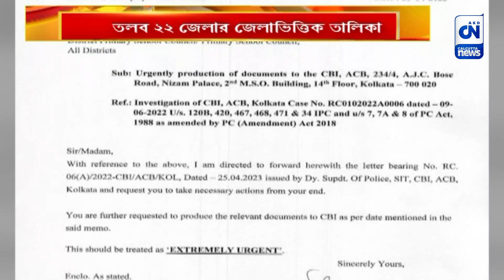প্রাথমিক শিক্ষা পর্ষদকে চিঠি CBI-র | CN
এবার প্রাথমিক শিক্ষা পর্ষদকে চিঠি সিবিআই এর। ২০১৪ এর টেটের ভিত্তিতে ২০১৬, ২০১৭, ২০১৮ সালে রাজ্যজুড়ে যে সমস্ত নিয়োগ করা হয়েছিল, এবার পর্ষদের কাছে তার তালিকা চেয়ে পাঠাল সিবিআই। সিবিআই এর পাঠানো চিঠিতে ২২টি জেলার জেলাভিত্তিক তালিকাও চেয়ে পাঠানো হয়েছে পর্ষদের কাছে।